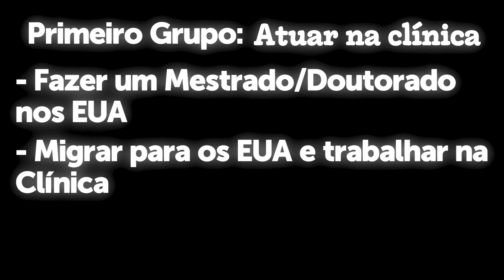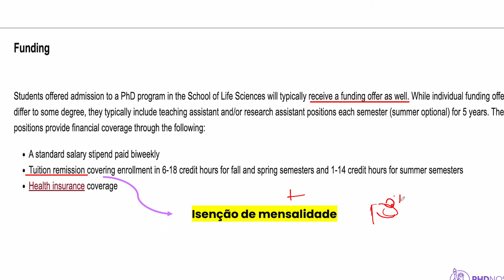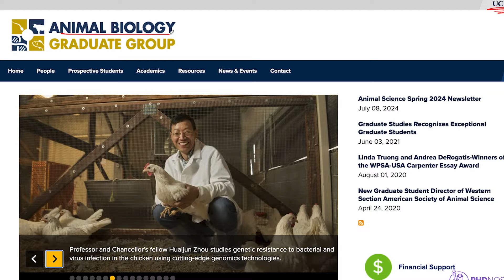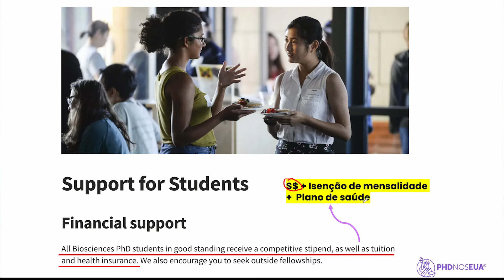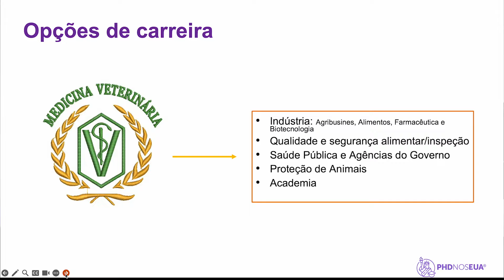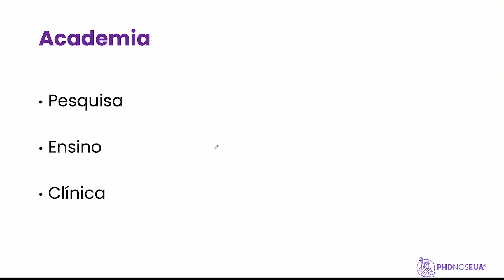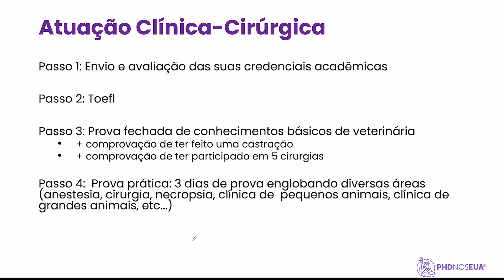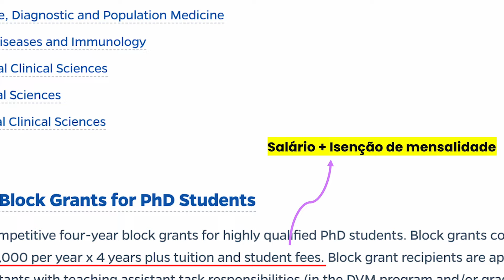Medicina Veterinária nos EUA: Sua jornada começa aqui! | PHDNOSEUA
Se você é apaixonado por cuidar de animais e quer levar sua formação em veterinária para outro nível, os EUA oferecem incríveis oportunidades. Bolsas de estudo, programas de especialização, e um mercado promissor aguardam por você. Neste vídeo, vou mostrar como planejar sua jornada, desde a validação do diploma até as áreas mais procuradas da veterinária americana.

Quer saber mais sobre como estudar ou trabalhar nos EUA na área de veterinária? Assista até o final e prepare-se para transformar sua carreira!

Não se esqueça de curtir e compartilhar com outros médicos veterinários que sonham com uma carreira internacional!

🔗 Links mencionados no vídeo:
7:45
10:08 e 10:38
17:34
29:44

Quem somos nós:
Somos Sara e Monique. Nós somos PhDs formada pela Louisiana University (LSU), nos Estados Unidos. Criamos o @phdnoseua para ajudar brasileiros que têm o sonho de estudar em universidades americanas.

Se você quiser conversar com a gente, seria legal te ouvir. Direct no Insta é a forma mais rápida de obter uma resposta, mas se sua pergunta for muito longa, fica a vontade para me mandar um e-mail para . Nós tentamos responder todo mundo.